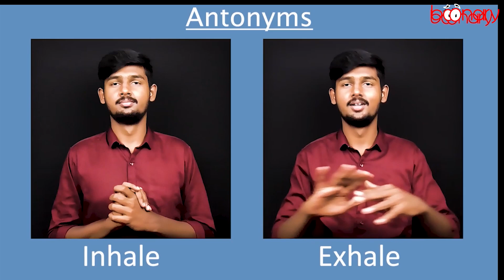Easy learning Antonyms (Opposite Words) in Indian Sign Language.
Boonary has just released Antonyms (Opposite Words) in Indian Sign Language. This will help the deaf community to learn more about English.